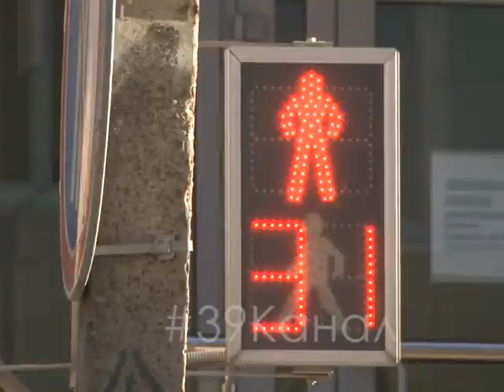1 мая в Анапе подросток попал под Мерседес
1 мая 2018 года, в 20 ч. 30 мин., на автомобильной дороге «Новороссийск-Керченский пролив» в районе ЖД вокзала, водитель автомобиля «Мерседес»  допустил наезд на несовершеннолетнего пешехода,  который переходил проезжую часть по нерегулируемому пешеходному переходу.  В результате дорожно-транспортного происшествия, несовершеннолетний был доставлен в МБУЗ «Городская больница», г.-к. Анапа. Предварительная причина дорожно-транспортного происшествия – нарушение правил проезда пешеходного перехода.